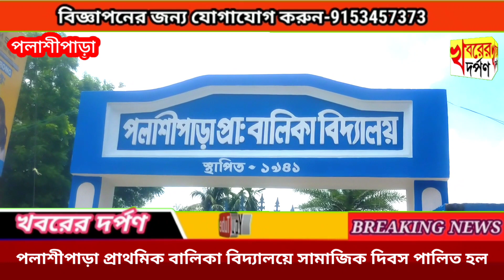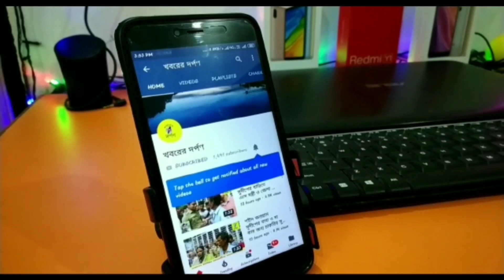পলাশীপাড়া প্রাথমিক বালিকা বিদ্যালয়ে সামাজিক দিবস পালিত হল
সামাজিক দিবস পালন করলো তেহট্ট নতুন চক্রের অধীন পলাশীপাড়া প্রাথমিক বালিকা  বিদ্যালয়।এই উপলক্ষ্যে এদিন স্কুলে ক্যুইজ , গান, আবৃত্তি থেকে শুরু করে নানা সাংস্কৃতিক অনুষ্ঠান হয়।স্কুল এর শিক্ষক শিক্ষিকারা জানান, প্রতি  মাসে স্কুলের  যে সব ছাত্র ছাত্রীর জন্মদিন আছে তাদের সকলকে নিয়ে মাসের একটা দিন এই সামাজিক দিবস পালন করা হয়।এতে সাংস্কৃতিক অনুষ্ঠান ছাড়াও কেক কাটা খাওয়া দাওয়া হয়। অনুষ্ঠানের  সব খরচ বহন করেন স্কুলের শিক্ষক - শিক্ষিকারা। ভারপ্রাপ্ত শিক্ষক মহাশয় জানান শিশুদের স্কুলমুখী করতে ও সামাজিক বোধের বিকাশ ঘটাতে এই উদ্যোগ ।